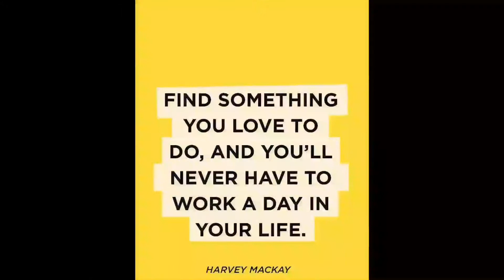Labour Day Song || Labour Day History in Urdu || Labour Day in Pakistan || Labour day Message